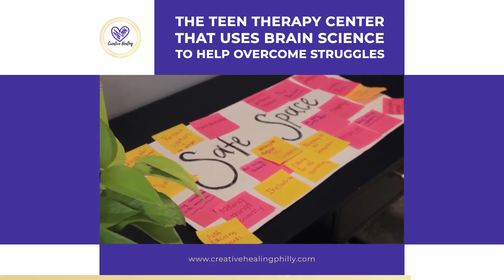The Teen Therapy Center That Uses Brain Science To Help Overcome Struggles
Therapy is for the ❤️ and the mind but usually takes some digging to get to the root of what's going on.

Creative Healing therapists use several strategies from science to emotion to help teens open up in an environment where they feel safe.